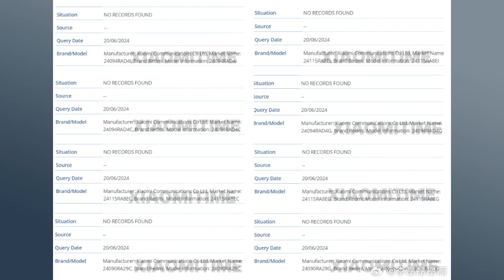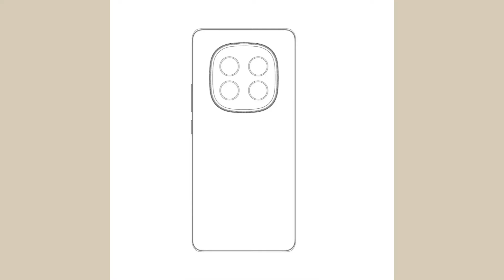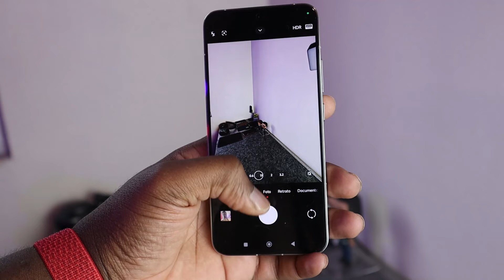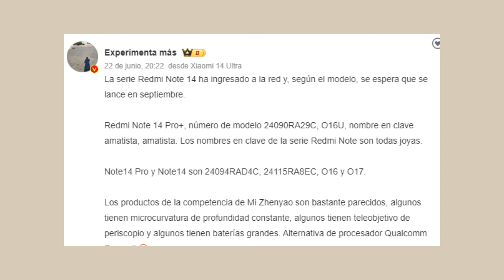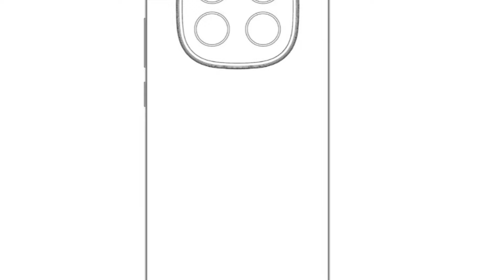Los Redmi Note 14 Cambian pará siempre 🏮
Últimos Rumores de los Redmi Note 14 Series